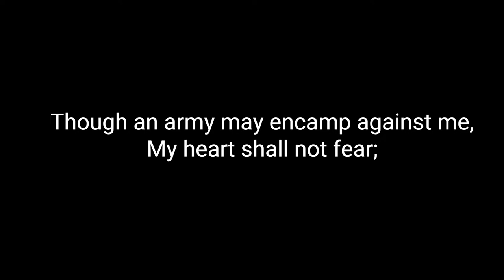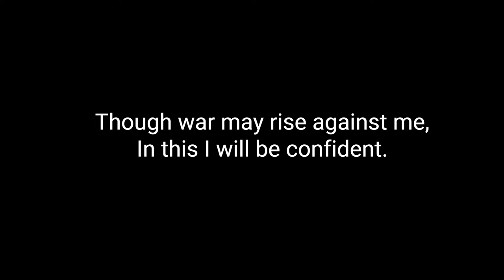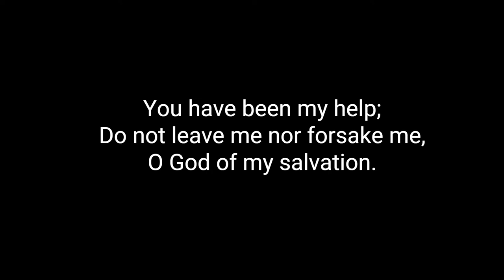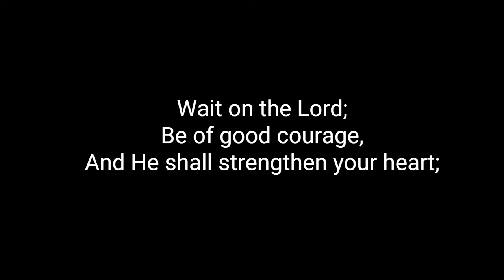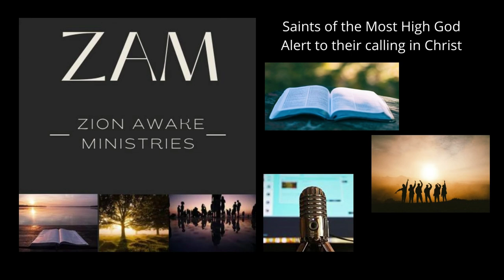For Reading Out Loud - Psalm 27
Christopher Dryden reads Psalm 27 from the New King James Version (NKJV).

For Reading Out Loud is a project featuring people reading out the Word of God. Would you like to read a scripture out loud to help others? Would you like to support the running costs of the project to enable others to both read and hear this wonderful word read out loud?

Stock footage was provided by Videvo, downloaded from videvo.net and Pexels, downloaded from pexels.com